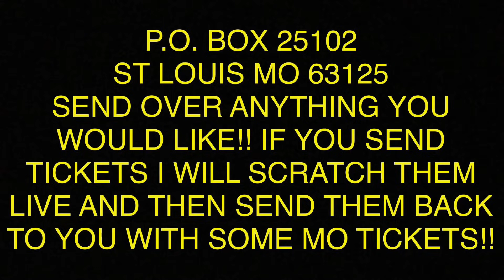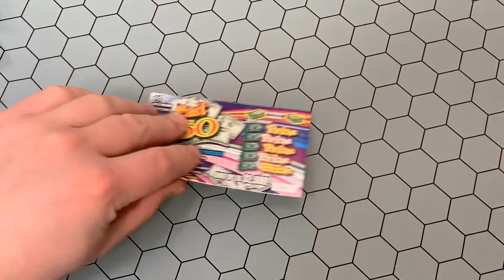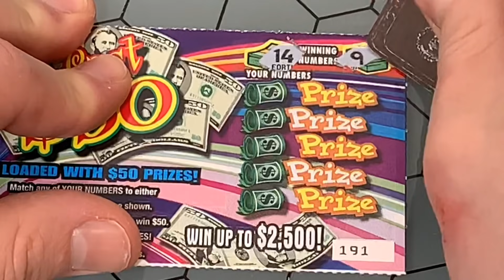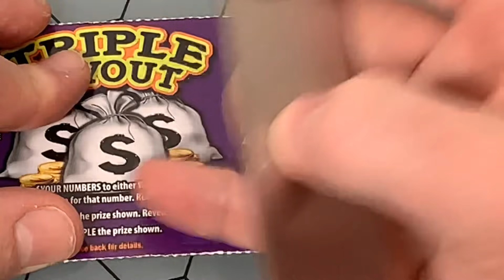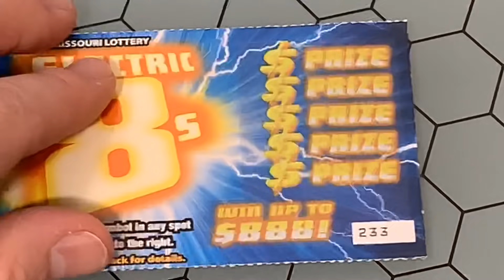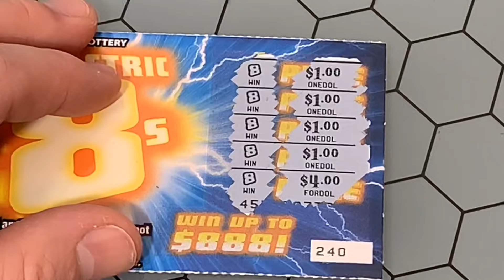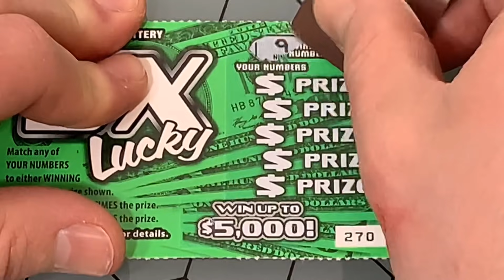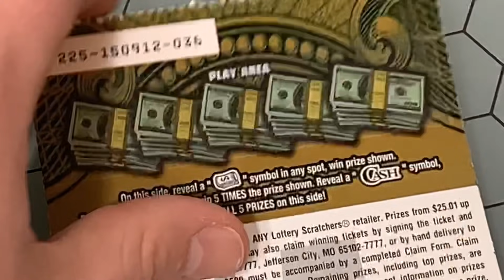WE HAVE A MANUAL WIN ALL!! $46 SUBSCRIBER SESSION ON THIS TUESDAY!! LIVE THURSDAY AT 7:30PM CST!!!